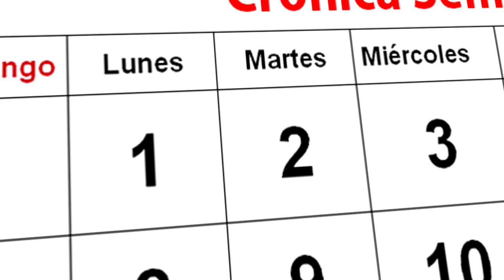Crónica Semanal Cambio de Michoacán. Domingo 3 al sábado 9 de mayo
Lo más relevante en el estado y en el país en tan solo 5 minutos.